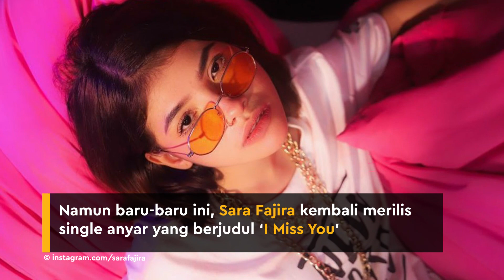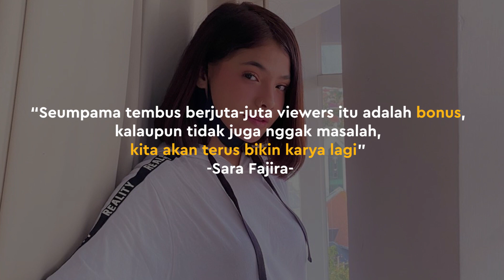Lagu "Lathi" Tuai Sukses, Sara Fajira Kini Luncurkan "I Miss You"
KAPANLAGI.COM - Setelah kesuksesan lagu Lathi sukses menembus ranah internasional, Sara Fajira merilis single keduanya yang berjudul I Miss You. Simak selengkapnya di sini!